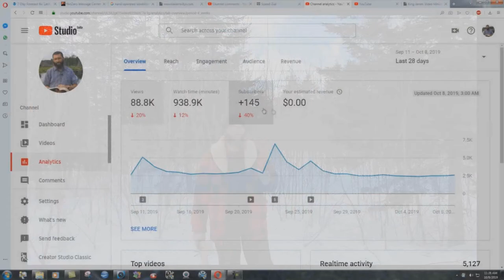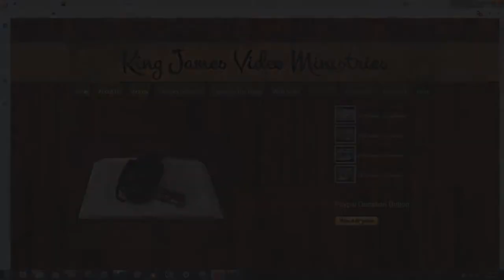The Bible Doctrine Of Off Gridology